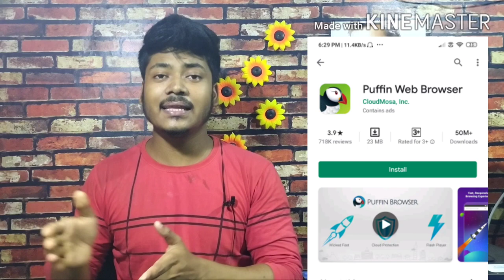Fastest Browser For Android in 2020 | Fast Browser For Slow Internet | Best Web Browser For Android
About this video - Fastest Browser For Android in 2020